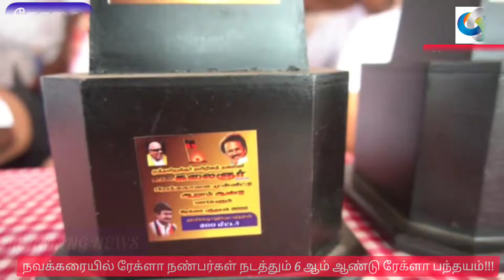நவக்கரையில் ரேக்ளா பந்தயம்!!!